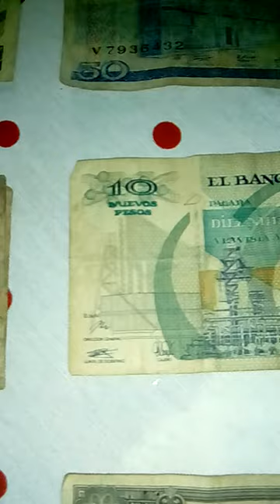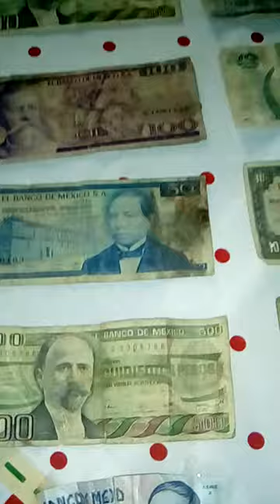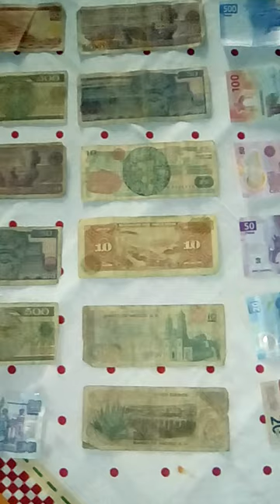billetes de México viejos vs nuevos cuantos cambios😨😨😨